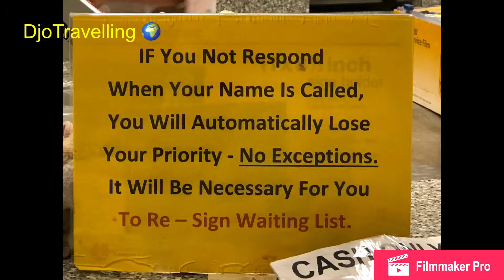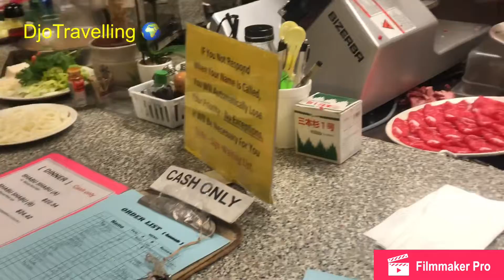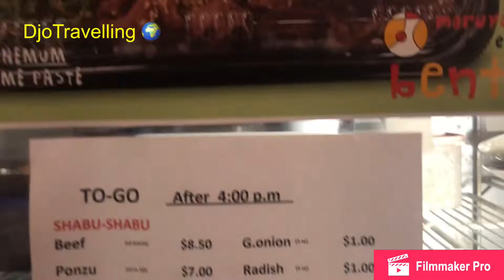Recommended SHABU SHABU HOUSE 🏡 LOS ANGELES ⭐️⭐️⭐️⭐️⭐️